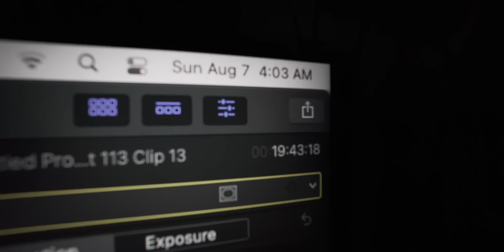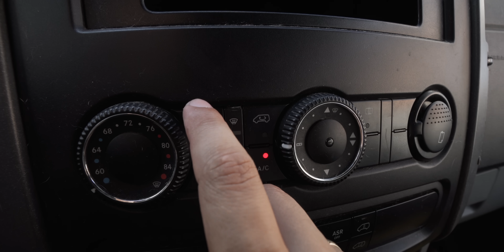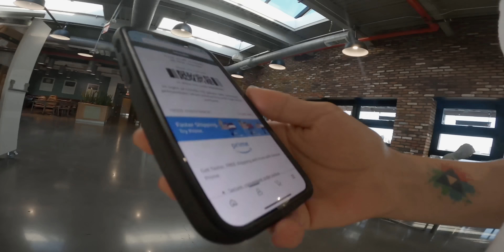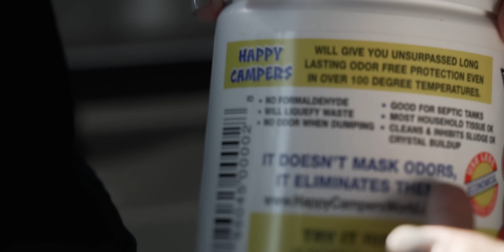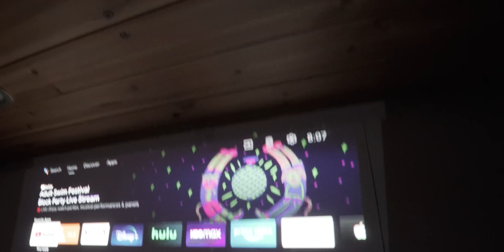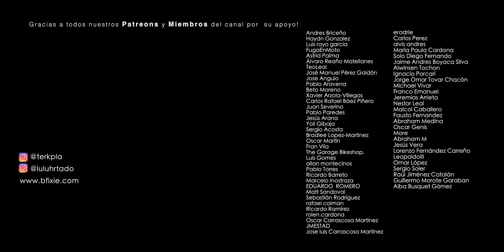cancelamos video.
Musica en este video por:
Leaving Serengeti - OoyyReady to Go Big - The New Fools
Turquoise Daydream - Jobii
Being Nostalgic - FLYIN
Way Past Your Bedtime - Matt Large
Rare Breed - Matt Large
Bacon And Eggs - David Music Cutter

PARTES DE MI BICI:
PEDALES ECONOMICOS (REGULARES)
STRAPS BASICOS
BASE TELEFONO EN BICI
FORRO TELEFONO PARA BASE (EN MI CASO iPhone 11)
CRANK (50T)
HANDLEBAR (42CM)
COG/PIÑON (17T)
STEM (100MM)
CAUCHOS (700X25)
SUSPENSION MANILLAR
SUSPENSION SILLIN (Verificar tu diametro)
CAUCHOS GRAND PRIX
TAPE BROOKS

HAGO MIS VIDEOS CON:
Insta 360 One R
CAMARA SONY
LENTE 1
LENTE 2

Van life hack, Vanlife tip, Vanlife tricks, Vanlife USA, todo en nuestra casa rodante se dana, FRANCISCO BORRERO, como arreglar tu van, Vanlife gaming, tthefineprintt, jugando en una casa rodante, gaming en una casa rodante, nomada gamer